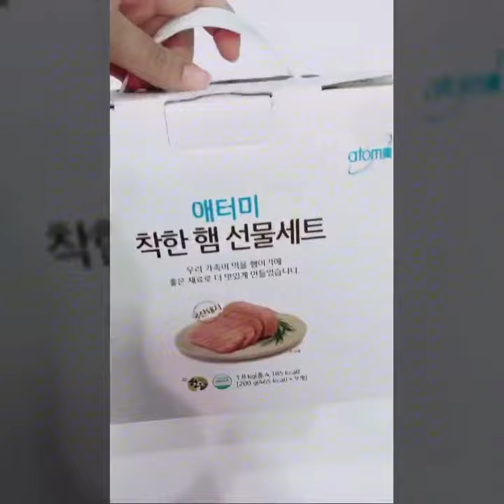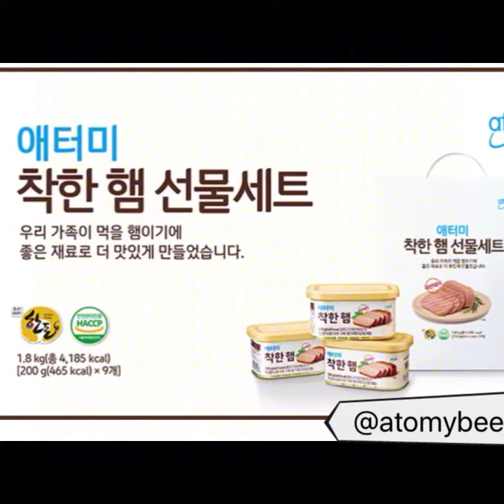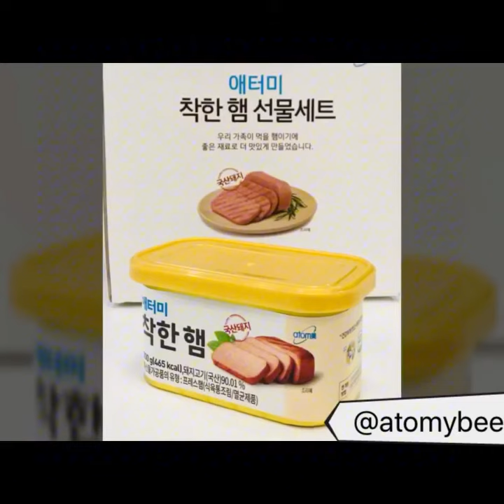Ham Atomy แฮม อะโทมี่ เนื้อหมูอย่างดี 90เปอรเซนต์ ไม่ใส่ สารแต่งกลิ่น สังเคราะห์ มี คลอลาเจน เกาหลี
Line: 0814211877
Line: เอญ่า